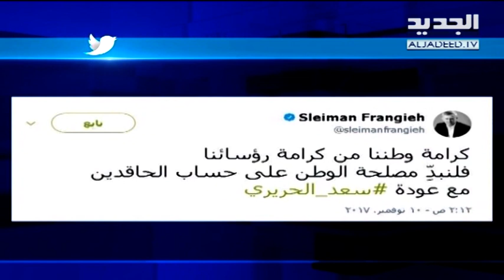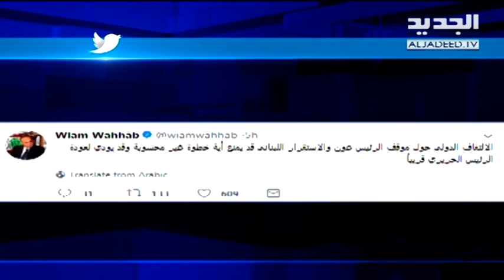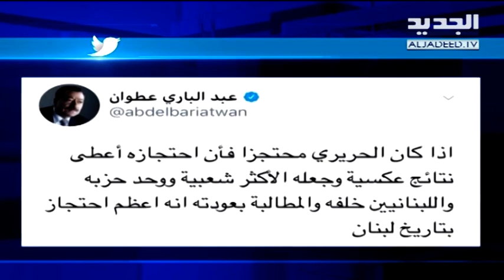حملة لعودة الحريري: أعظم احتجاز في التاريخ! - Treds